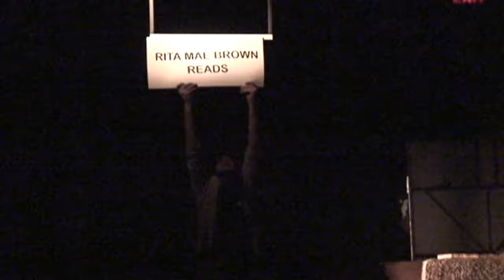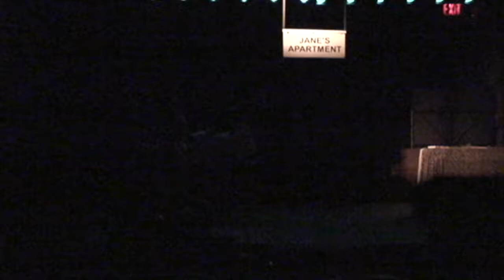Room for Cream: Season 2: Episode 1: "How Many Roads Must a Dyke Go Down?"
Written by Jess Barbagallo
Directed by Brooke O’Harra
Sound Design Cheryl Kingan
Set Design by Christian Brown
Lighting/Technician Carla Bosnjak
Executive Producer - Karina Mangu-Ward
Interns Eliza Laytner
Presented at LaMama in 2009

ROBBIE CHARLES – Nehassaiu deGannes
DR. JANE O’BOYLE – Brooke O’Harra
MEGAN/MOTHER SUPERIOR – Elizabeth Whitney
LACEY CHAMBERS – Laryssa Husiak
DIRE OWENS – Becca Blackwell
CADIE BOSCH – Laura Berlin Stinger
JULIE JASPERS – Amber Valentine
BAILEY DONOVAN – Jess Barbagallo
FRANCESCA BEAM – Mieke Duffly
GRACE TANNING – Rosemary Quinn
BEA OWENS – Tina Shepard
WENDY DOOLEY – Barbara Lanciers
BRANDY RODGERS – K8 Hardy